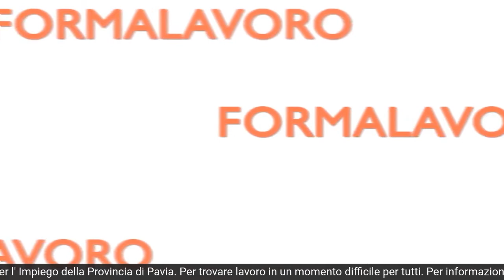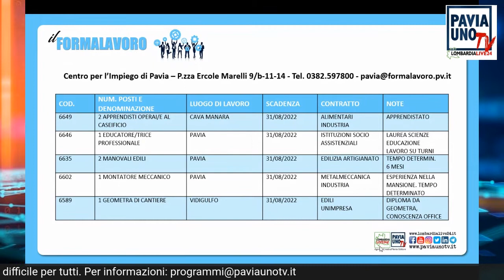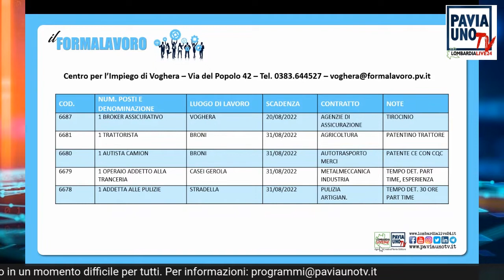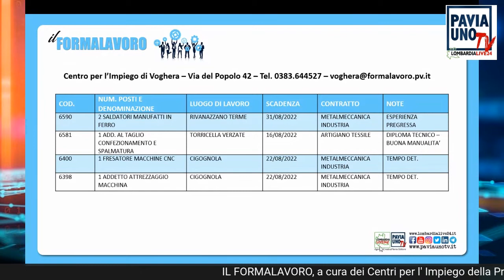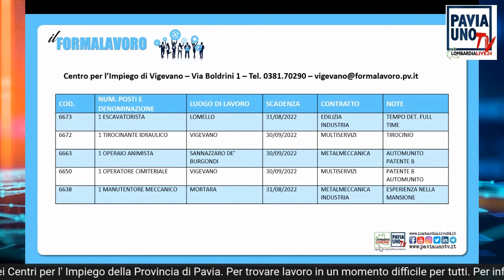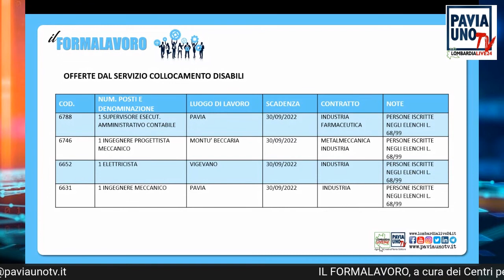IL FORMALAVORO – 13 AGOSTO 2022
Su Pavia Uno Tv arrivano gli annunci di lavoro del Centro per l’Impiego della Provincia di Pavia: un’opportunità per tutti coloro che sono alla ricerca di un impiego e che non sanno spesso a chi rivolgersi. L’informazione di servizio è su Lombardia Live 24 e Pavia Uno Tv, la tv per tutti.